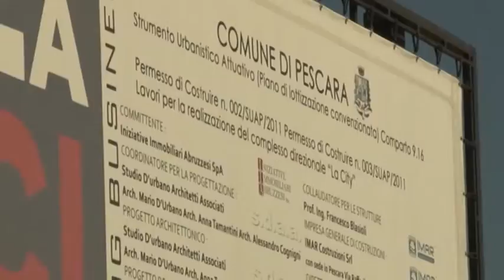Inchiesta La City, assolti Mascia e Antonelli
Nel processo sulla costruzione della City sono stati assolti l'ex sindaco di Pescara Luigi Albore Mascia e Marcello Antonelli, a quell'epoca assessore comunale. Sono invece stati rinviati a giudizio 12 indagati che compariranno per la prima udienza l’8 maggio. Mascia ora pensa ad una ricandidatura a sindaco